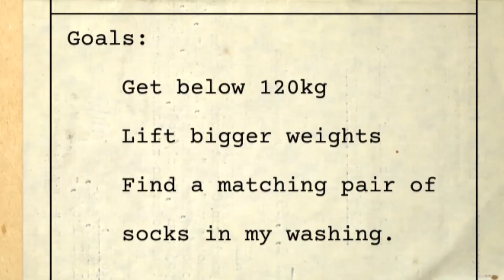Project Lean Lifter Ep8 - Getting Creative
This week I show you a creative use for a waffle maker to create a quick and healthy breakfast.